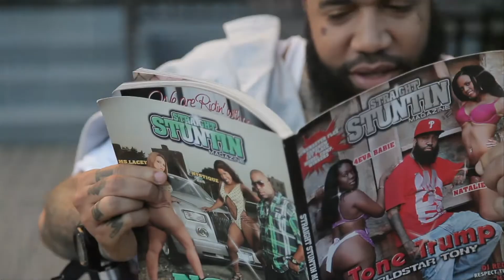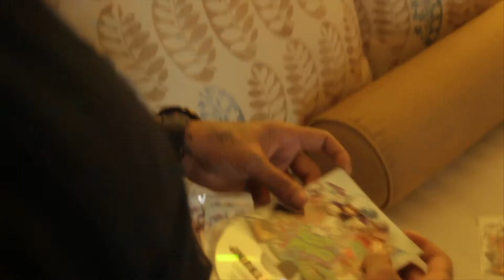TONE TRUMP- BANNED FROM TV [dir by TAYA SIMMONS]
Tone Trump takes on N.O.R.E's "Banned from TV in the ultimate remix to the hood classic. The Top Notch CEO, is gearing up for his big summer release "The Hustle" and starting it off with a bang, in this visual directed by Taya Simmons. letwin!